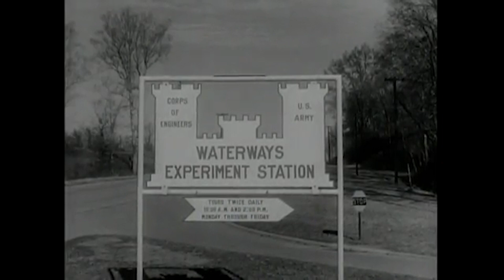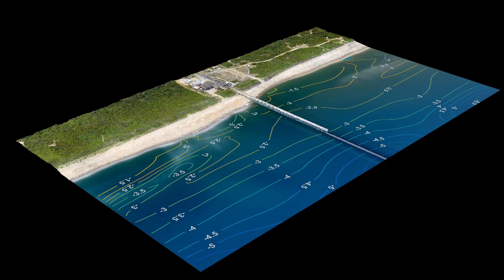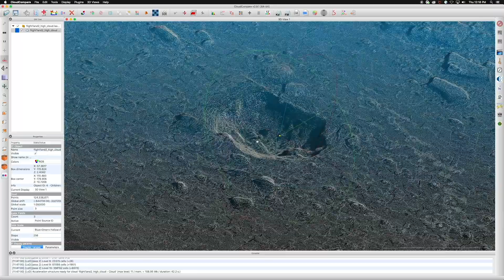Engineering the Theater to Win During Multi-Domain Operations – Anywhere, Anytime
75 years ago ERDC delivered innovative ways to support the war effort across multiple domains during D-Day. The contest on land, at sea, and in the air - despite the passing of three-quarters of a century - provided valuable lessons for the future of multi-domain operations. It illustrated the need to balance offensive striking power with operational reach. ERDC’s multi-lab, cross-functioning capability teams are engineering solutions to succeed in the MDO battlespace  – anywhere, anytime.